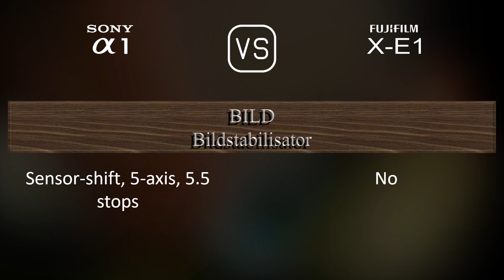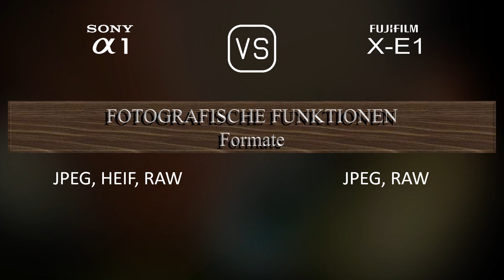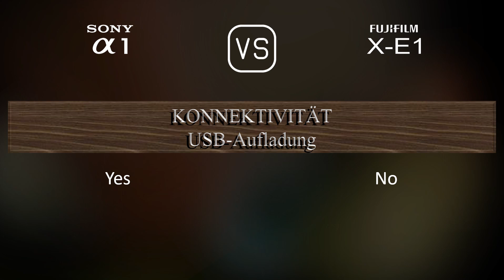Sony A1 vs. Fujifilm X-E1: Ein Vergleich der technischen Daten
Dieses Video gibt einen Überblick über die Sony A1 und die Fujifilm X-E1 in einem parallelen Technikdatenvergleich (comparison of specifications). Vielen Dank fürs Zuschauen.

00:25 EINFÜHRUNG
00:33 KAMERAGEHÄUSE
00:40 BILDSENSOR
01:01 BILD
01:16 OPTIK & FOKUS
01:41 BILDSCHIRM
01:58 SUCHER
02:13 FOTOGRAFISCHE FUNKTIONEN
03:06 VIDEOGRAFISCHE FUNKTIONEN
03:20 SPEICHERUNG
03:24 KONNEKTIVITÄT
03:49 ALLGEMEINE ANGABEN
04:07 SONSTIGE FUNKTIONEN